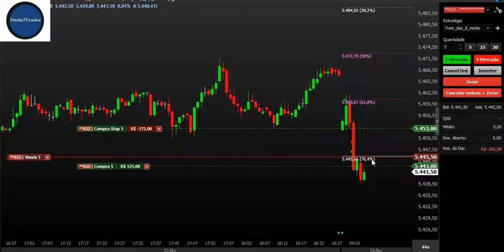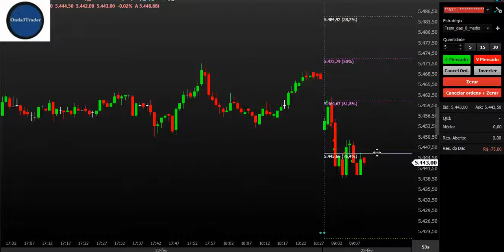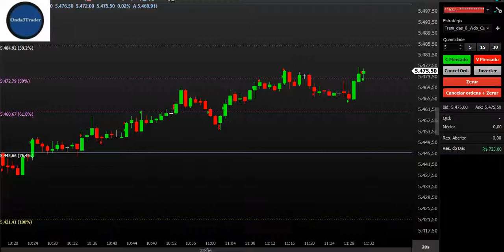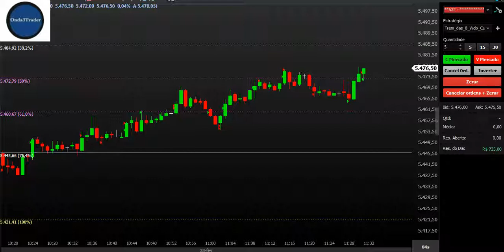Viver de Day trade 23.02.21